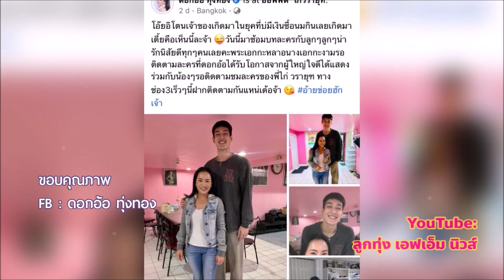ดอกอ้อ ปลื้ม! ได้เล่นละคร "อ้ายข่อยมักเจ้า" ทางช่อง 3 ร่วมกับกระทิง ขุนณรงค์ @ลูกทุ่งเอฟเอ็มนิวส์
ดอกอ้อ ทุ่งทอง ปลื้ม! ได้เล่นละคร "อ้ายข่อยมักเจ้า" ทางช่อง 3 ร่วมกับกระทิง ขุนณรงค์ @ลูกทุ่งเอฟเอ็มนิวส์